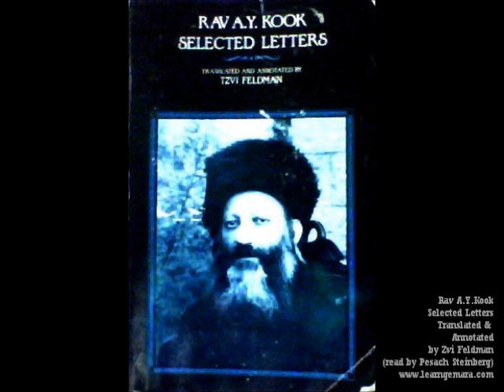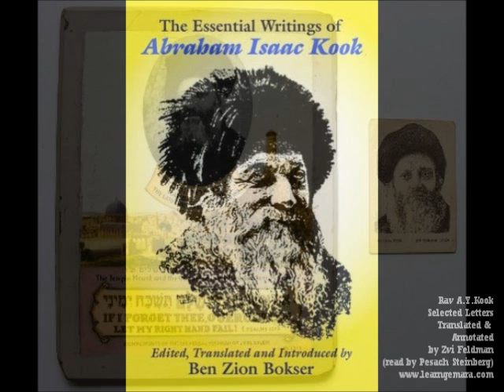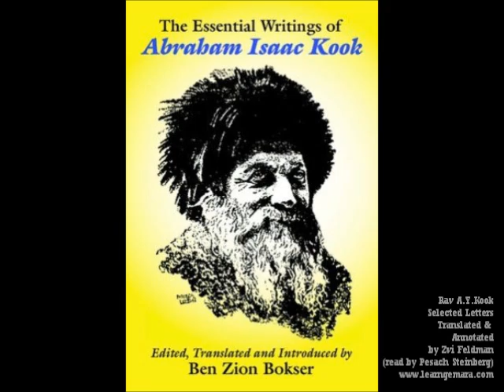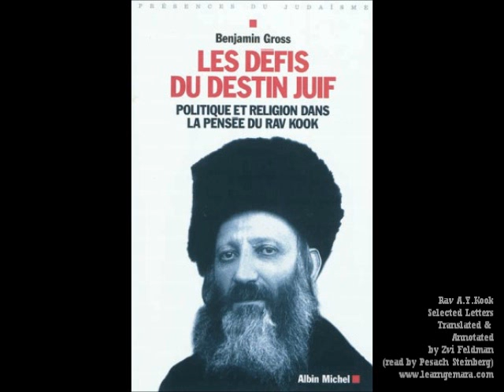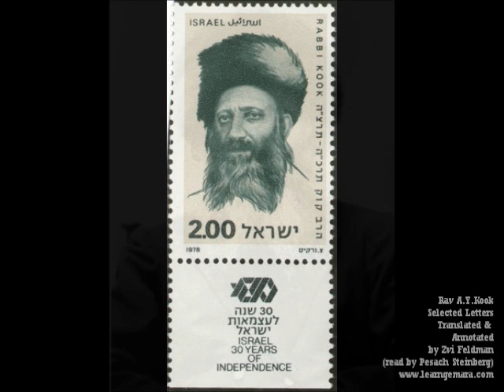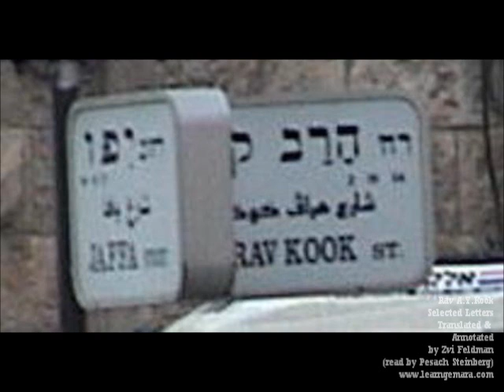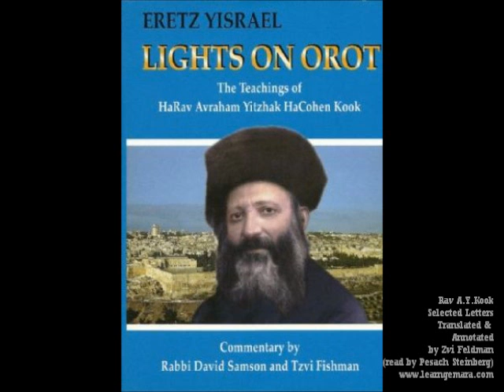Rav A.Y. Kook - Selected Letters 12 - Torah vs Other Religions